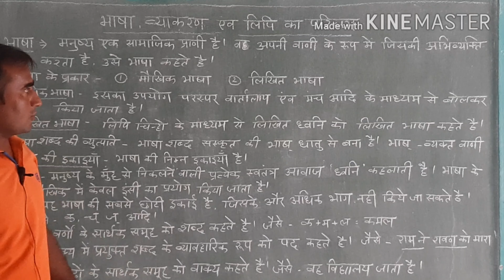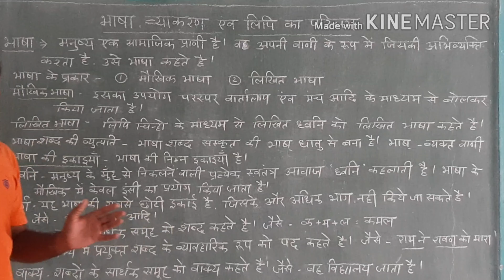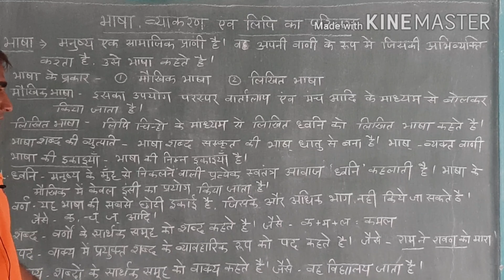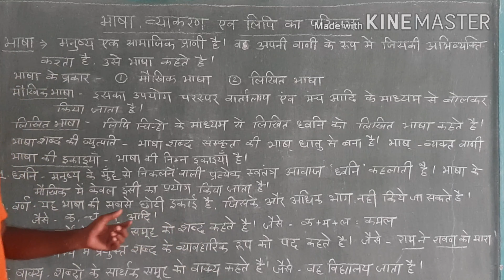भाषा, व्याकरण एवं लिपि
Class 12
Com.hindi
Important topic according to syllabus
By saraswati school
Khariya mithapur